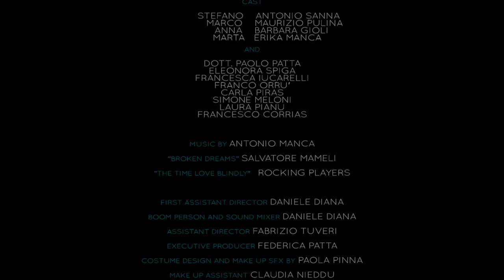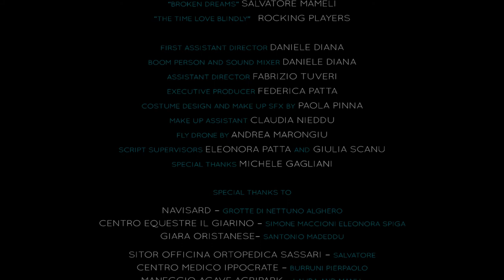Quel che ti ho promesso | Short Film 2019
QUEL CHE TI HO PROMESSO

ANTONIO SANNA Present

A Film by FABIO MANGRONI

REGIA: Fabio Mangroni

CAST: Atonio Sanna, Maurizio Pulina, Barbara Giola, Erika Manca,

PRODOTTO: ANTONIOSANNAFILM  - MNGstudios